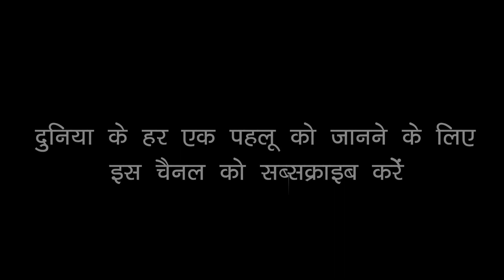आदर्शों की बातें करना तो बहुत आसान है पर उन पर चलना बहुत कठिन | Wisdom with Rekha_Pandey |कबीर_वाणी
उपदेश और  परोपकार
क्रोध अगिन घर घर बढ़ी, जलै सकल संसार दीन लीन निज भक्त जो तिनके निकट उबार।
घर-घर क्रोध की अग्नि से सम्पूर्ण संसार जल रहा है परंतु ईश्वर का समर्पित भक्त इस क्रोध की आग से अपने को शीतल कर लेता है। वह सांसरिक तनावों एंव कष्ठों से मुक्त हो जाता है